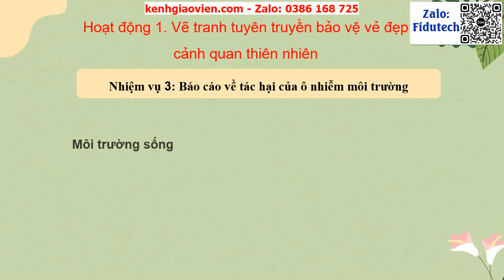Giáo án powerpoint chủ đề 8 tuần 30 | GA điện tử hoạt động trải nghiệm 3 chân trời sáng tạo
Phía trên là giáo án Powerpoint hay còn gọi là giáo án điện tử, giáo án trình chiếu chủ đề 8 tuần 30: Cuộc sống xanh | Sách hoạt động trải nghiệm 3 chân trời sáng tạo. Giáo án được làm với phong cách: hiện đại, đẹp mắt để tạo sự hứng thú cho học sinh.
Ngoài ra, chúng tôi có đầy đủ giáo án powerpoint các bài khác trong chương trình sách giáo khoa hoạt động trải nghiệm 3 chân trời sáng tạo. Tin chắc rằng: Khi sở hữu bộ giáo án này, việc giảng dạy của thầy cô sẽ trở nên nhẹ nhàng và đạt hiệu quả tốt.